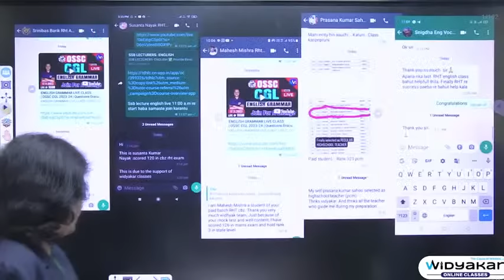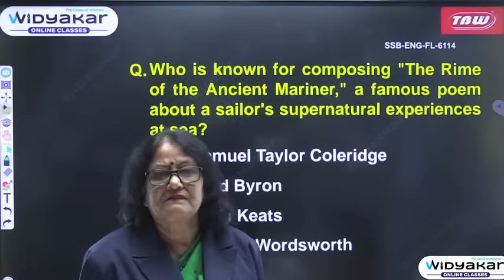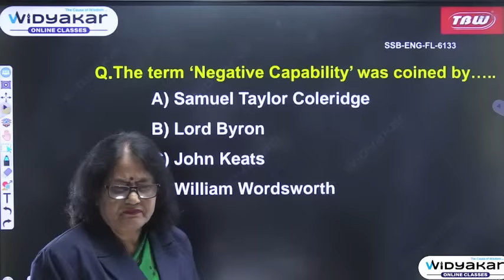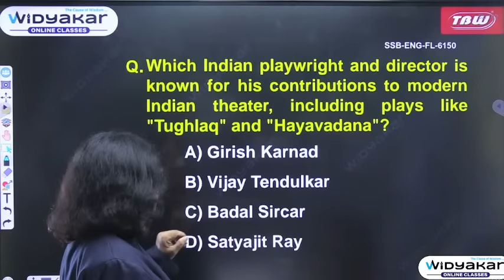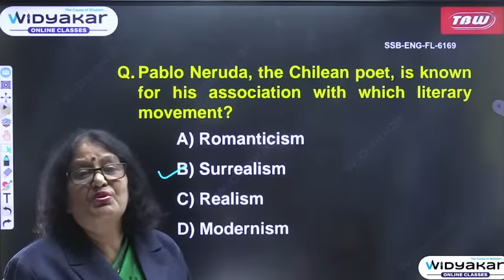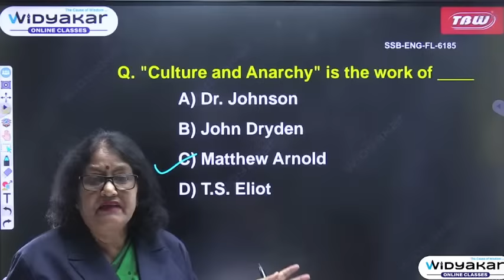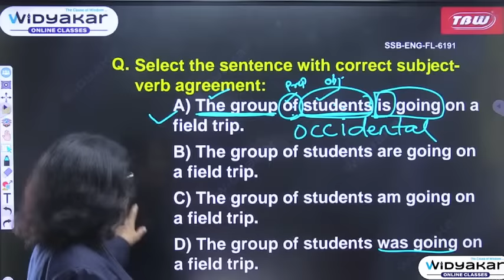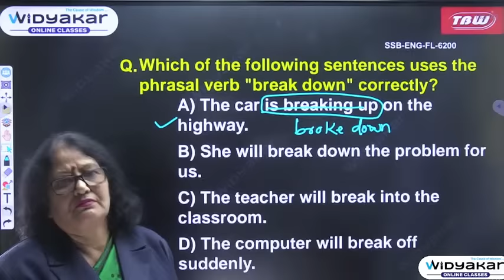ENGLISH MARATHON CLASS | SSB LECTURERS | Important 100 MCQs Discussion | Dt.: 21.11.2023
🎯“ SSB Lecturers ପାଇବା ପାଇଁ ମନରେ ଆସୁଛି କି ଉକ୍ତି ! Join କରନ୍ତୁ Live Class ମହାଶକ୍ତି” 🔥
HISTORY MARATHON CLASS | SSB ODISHA LECTURERS | Important 100 MCQs Discussion | Dt.: 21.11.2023 @5.00pm | By : PRATITEE MADAM

Team WIDYAKAR is coming out with a comprehensive SSB Odisha Lecturer Examination course for the English Domain. It will help to boost your SSB Odisha Lecturer 2023 Preparation.

👉Key Features of the Course :
✅ Classes in Video Format via Widyakar App
✅ Course conducted by the finest and most experienced faculties
✅ Classes as per the latest syllabus of SSB ODISHA Lecturers
✅ PYQs discussion and in-depth coverage of concepts